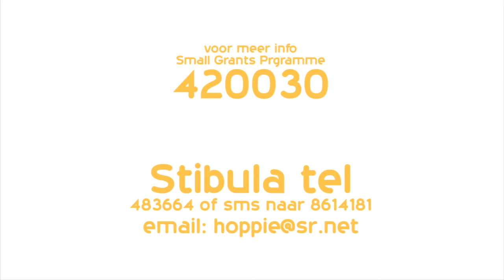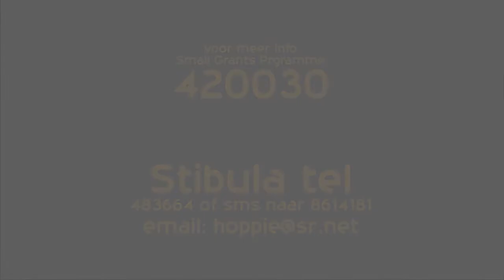Autoloze dag 18 oktober 2014 Paramaribo, Suriname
Op zaterdag 18 oktober wordt de eerste ‘Autoloze dag ’ in Suriname georganiseerd. Met dit initiatief wil de Boy Scouts Suriname de gemeenschap bewuster maken over klimaatsverandering en het milieu. Ook willen de padvinders hiermee een gezonde levensstijl stimuleren door vaker te bewegen (fietsen, lopen).

Verschillende straten in de stad zullen op deze dag worden afgesloten voor auto’s, bussen en ander verkeer dat uitlaatgassen (co2) uitstoot. Wilgo Koster, coördinator van de Boy Scouts, merkt op dat hoewel de stad gedeeltelijk afgesloten zal zijn, er geen feest wordt georganiseerd. Er zijn wel verschillende activiteiten gepland. ”Er zullen fietsdemonstraties zijn en verschillende sport- en spelactiviteiten.” Verder zullen ook organisaties en kleine bedrijven aanwezig zijn die zich inzetten voor natuur, milieu en gezondheid. Volgens Koster is die bewustwording over deze dag vrij positief te noemen. “Dit op basis van gesprekken met mensen en op de social media (facebook).”

De organisatie is bewust vroeg begonnen met de promotie. Koster vindt dat mensen zo genoeg tijd hebben om te plannen. Er zou bijvoorbeeld gebruik gemaakt kunnen worden van het openbaar vervoer of kunnen mensen samen rijden. “De reactie van de burger op die dag gaat bepalen hoe frequent zo een dag gehouden zal worden. Het is een grote uitdaging,” legt de coördinator uit. Hoewel de concentratie in Paramaribo is, worden er gesprekken gevoerd met de verschillende districtscommissarissen om ook initiatieven te nemen. De autoloze dag wordt ondersteund door het GEF Small Grant Programma en het Suriname Business Development Center (SBC).

Het gebied dat wordt afgebakend is Domineestraat, Jodenbreestraat, Neumanpad, Heilgenweg, Knuffelsgracht, Steenbakkerijstraat, en de Maagdenstraat tot de kruising Heiligenweg.